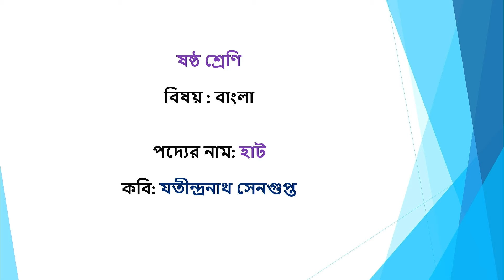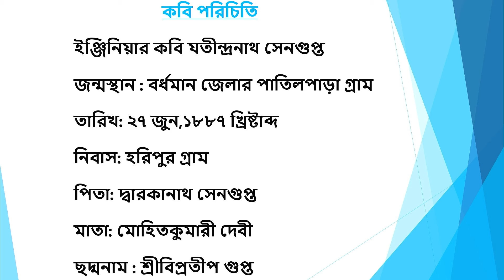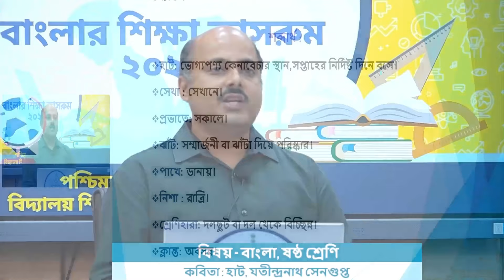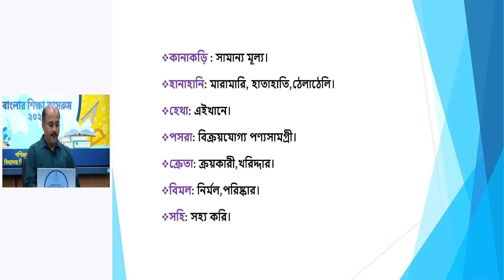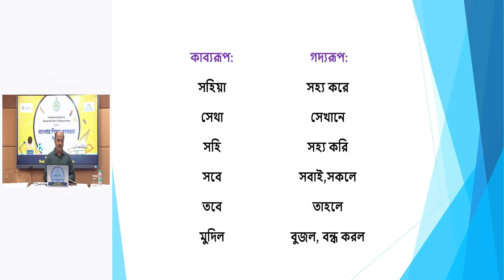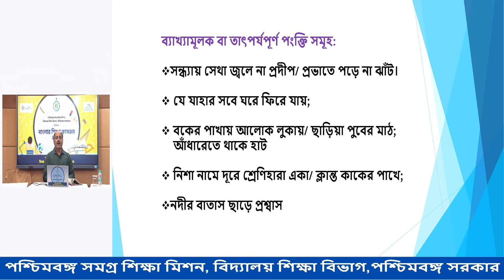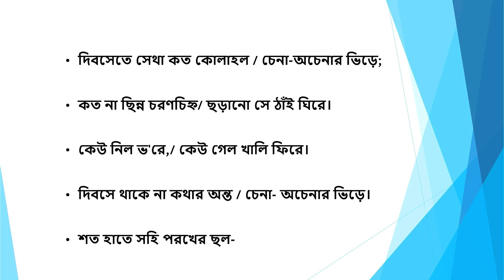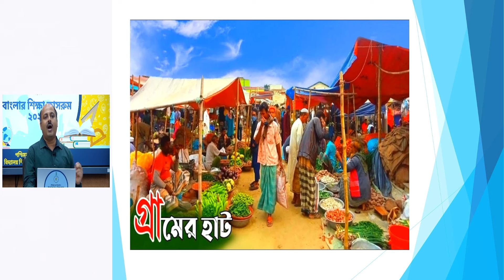Class VI -Bengali :- হাট কবিতা